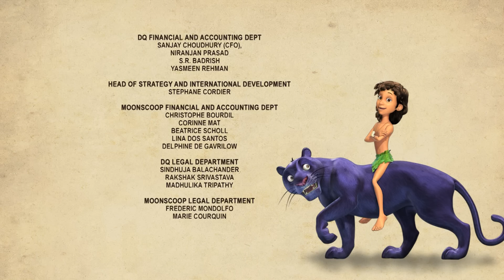जंगल बुक सीजन 2 हिंदी में | हिंदी कहानियां | Reaching The Sky | PowerKids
for more cartoons. for more cartoons
Enjoy the episode reaching the sky, season 2  from Jungle Book in Hindi only on Power Kids.